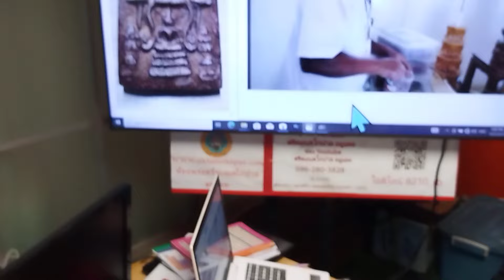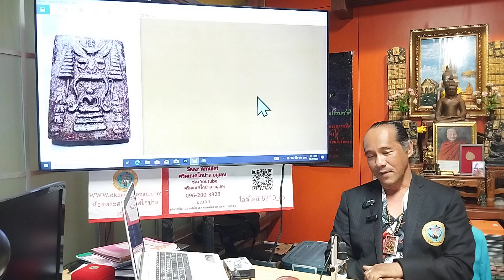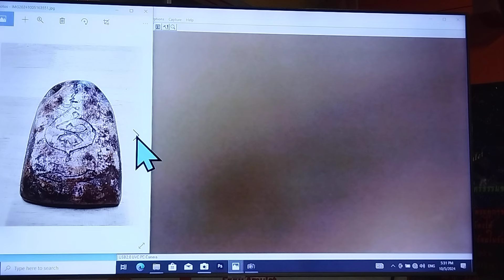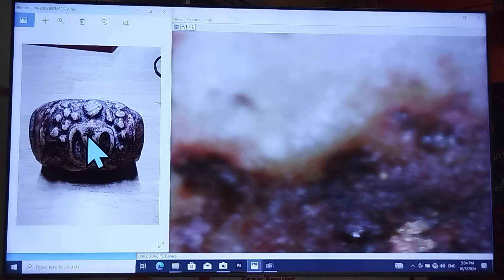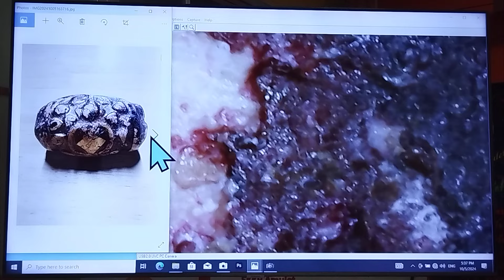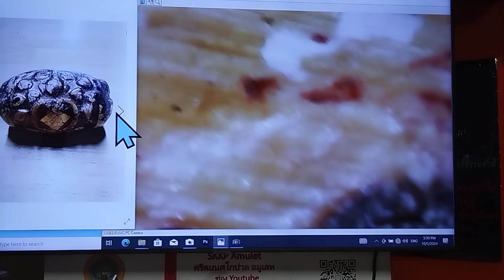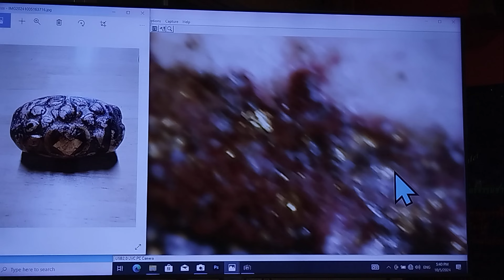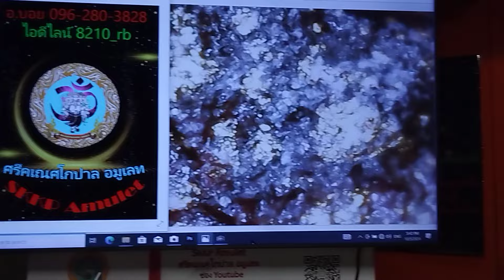ไม่เคยเห็นอย่าตีเก๊!!..."พบเห็นครั้งแรก" โคตรสมเด็จม้วนพิมพ์ปรกโพธิ์ @เฮียเม้ง โคราช T.096-2803828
ไม่เคยเห็นอย่าตีเก๊!!...

"พบเห็นครั้งแรก" โคตรสมเด็จม้วนพิมพ์ปรกโพธิ์ @เฮียเม้ง โคราช T.096-2803828